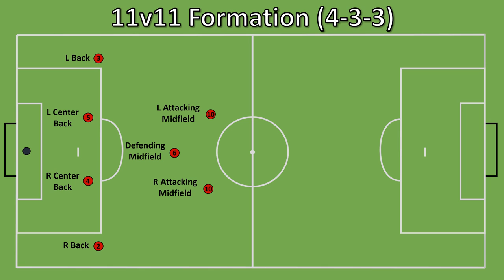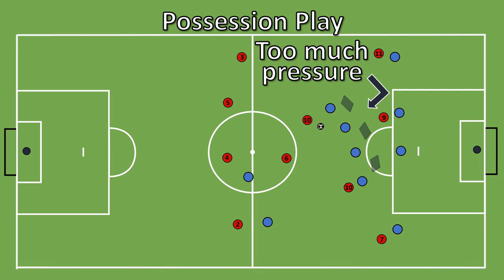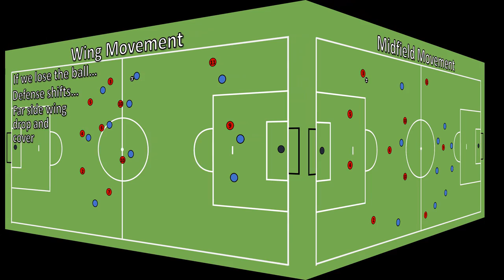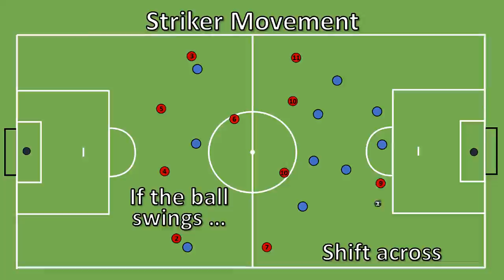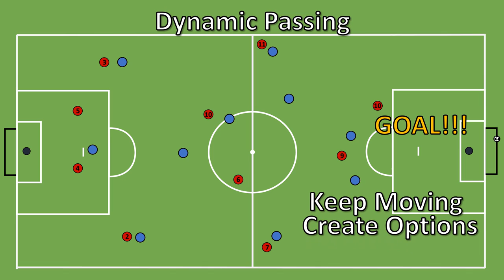Youth Soccer 11v11 Formation (4-3-3)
Introduction to a 4-3-3 soccer formation and strategy for youth soccer 11v11 games (U.S. Soccer U13 and older age divisions).